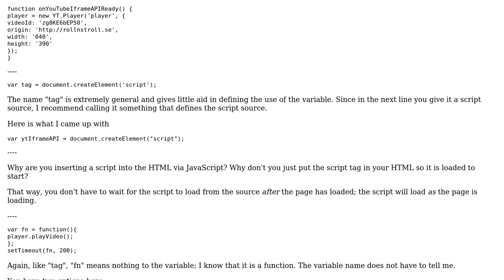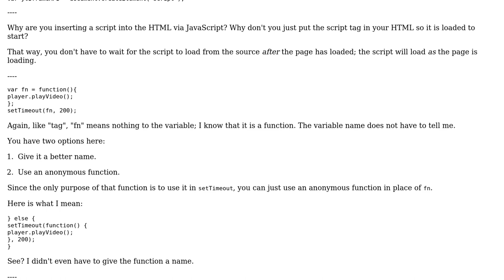Code Review: Loading YouTube videos inside a bootstrap modal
With thanks & praise to God, and with thanks to the many people who have made this project possible! | Content (except music & images) licensed under CC BY-SA | Music | Images & others | With thanks to user StenW user SirPython user Jamal and the Stack Exchange Network Trademarks are property of their respective owners. You are responsible for your own actions.